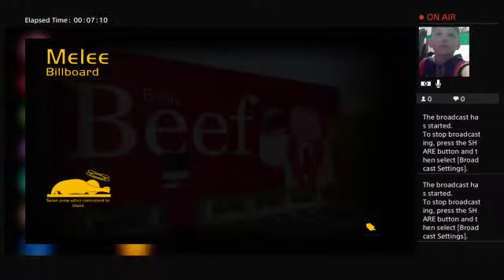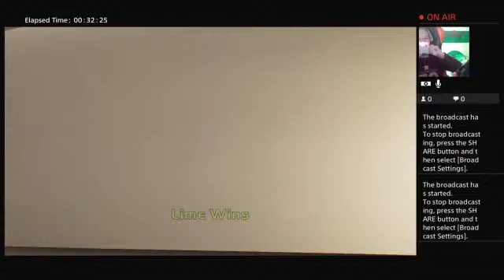Bro vs bro Gaming